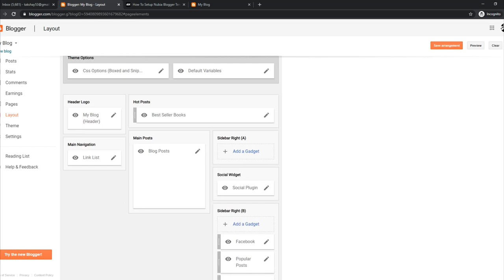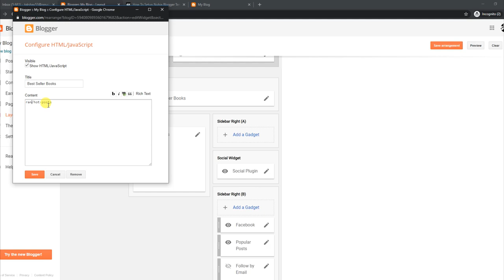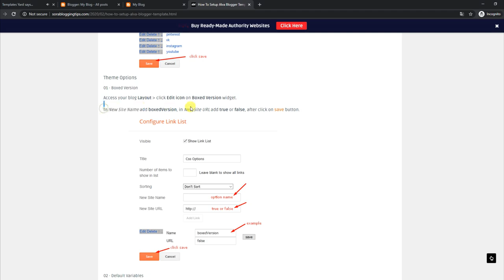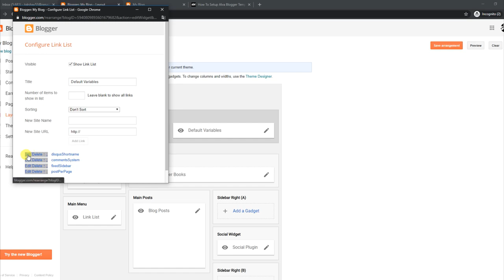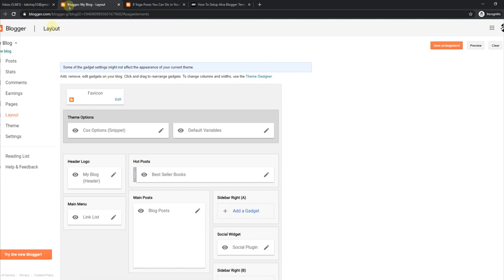How To Setup Nubia Blogger Template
Nubia Blogger Template is a unique and stylish-looking blogging blogger theme, This blogger theme has a very fresh look, with its three-column design this theme provides creative spaces to showcase your blog widgets and posts flawlessly.